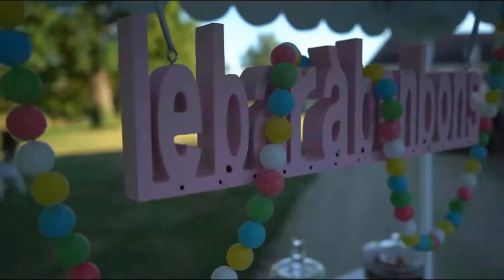Vidéaste mariage Art du son 2016